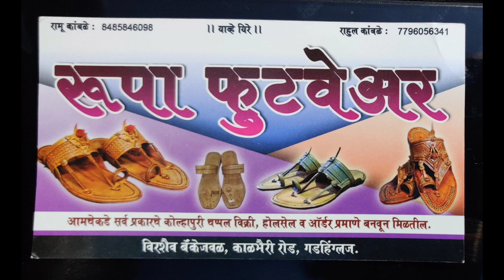कोल्हापुरी चप्पल। कोल्हापुरी चप्पल गडहिंग्लज मध्ये सुद्धा खूप छान मिळतातं। कोल्हापुरी मोजडी